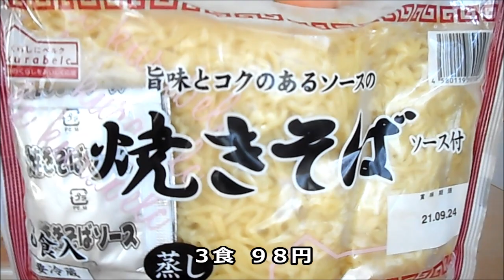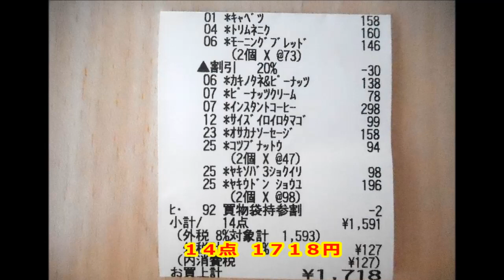食料品の買い出し ９月の３回目 １４点購入